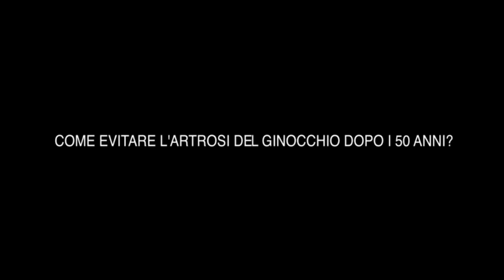I 5 consigli per evitare l'artrosi di ginocchio dopo i 50 anni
Stefano Zaffagnini
IRCCS Rizzoli Bologna
raccomanda con linguaggio scientificamente pop come evitare usura del ginocchio in un'età critica